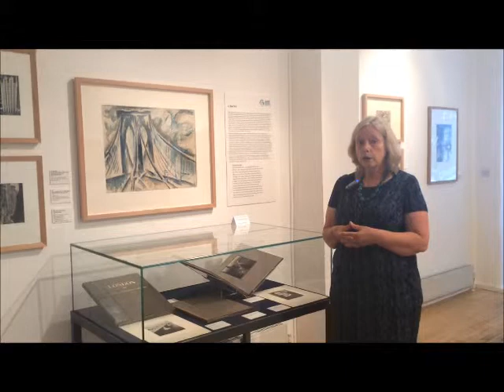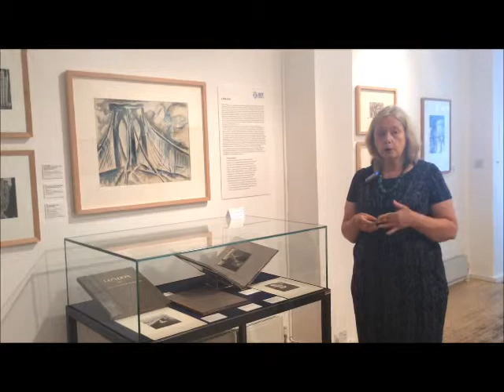Cubist Max Weber's 'Brooklyn Bridge' at Ben Uri Exhibition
Professor Anna Gruetzner Robins of the University of Reading discusses Cubist artist Max Weber's painting 'Brooklyn Bridge' (1912) and the influence of friend and photographer Alvin Langdon Coburn (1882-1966).

'Max Weber: An American Cubist in Paris and London 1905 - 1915' at the Ben Uri Gallery, St. Johns Wood, London. Open until 5 October 2015. Free entry.

Professor Anna Gruetzner Robins contributed to the exhibition cataogue, which is available for purchase